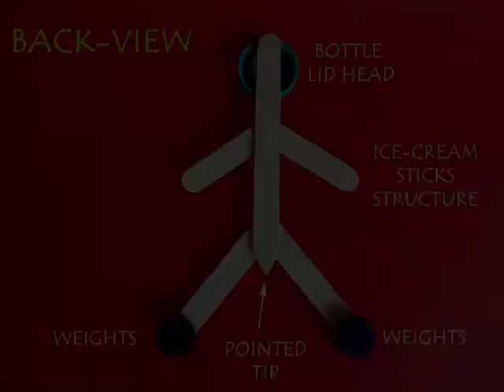STICK MAN | Bengali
This Stick Man is essentially a balancing toy which is made by gluing or stapling ice cream sticks. The face is made from a bottle cap. The stand is made from an old CD, bottle lid and a dried sketch pen. The stickman has two legs which are weighted down with magnets. The heavy hanging legs make the stickman stable.
When you place the pointed end of the stickman on sketch pen stand it will balance itself. It will keep bobbing and dancing. It will keep doing acrobatics because its center of gravity is below the pivot point. You can also balance the stickman on your finger. It costs very little to make this toy and it is great fun for children.

Credits:,Ashok Rupner, Shivaji Mane, Jyoti Hiremath, Arvind Gupta, Vidula Mhaiskar, Krishnanjan Mandal TATA Trust: Education is one of the key focus areas for Tata Trusts, aiming towards enabling access of quality education to the underprivileged population in India. To facilitate quality in teaching and learning of Science education through workshops, capacity building and resource creation, Tata Trusts have been supporting Muktangan Vigyan Shodhika (MVS), IUCAA's Children’s Science Centre, since inception. To know more about other initiatives of Tata Trusts, please